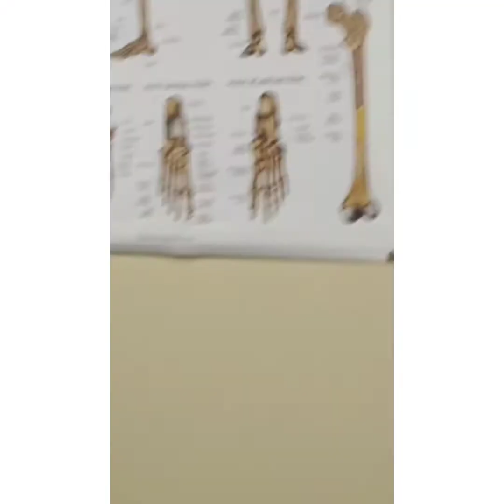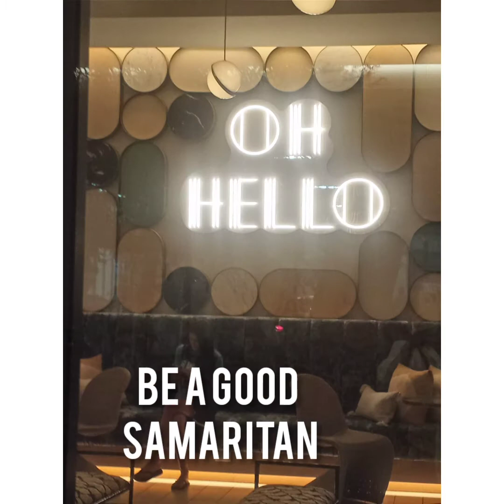Kindness is a power of giving from a human nature that recognizes the act of giving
Promote the love o
of a humanitarian